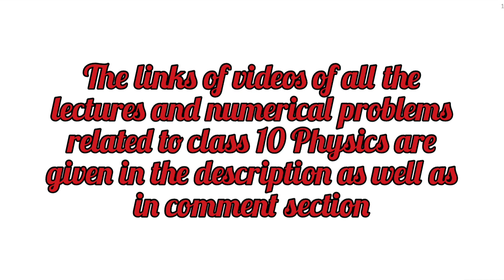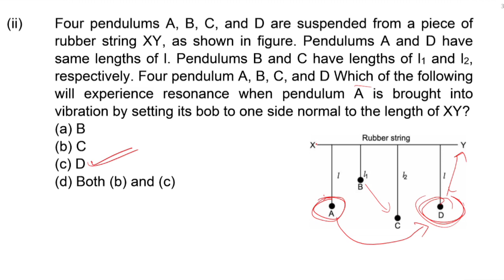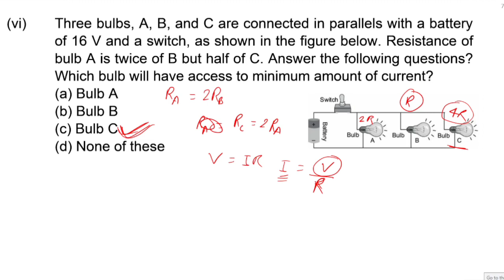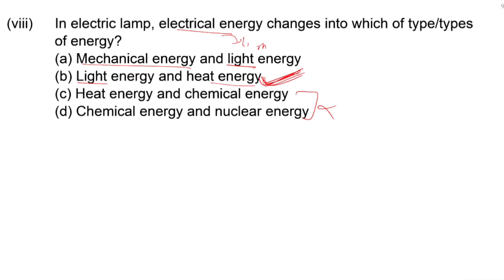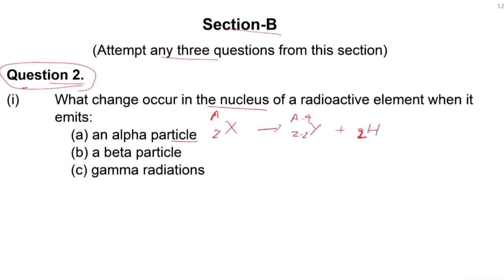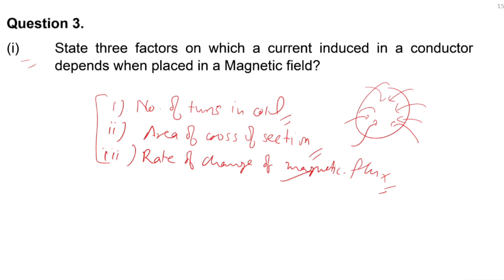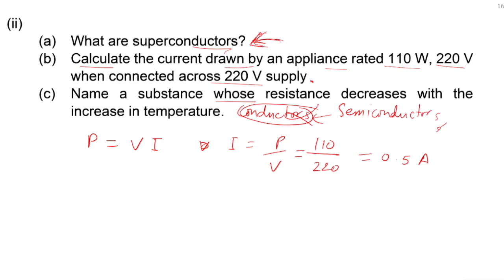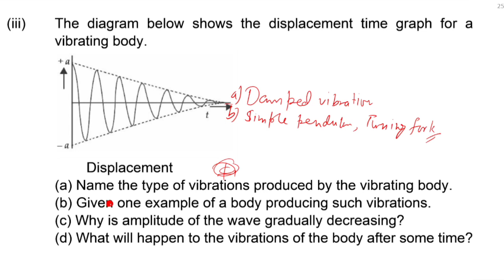ICSE Physics Class 10 question paper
Chapter - Current electricity (Complete chapter with numerical problems)

Chapter - Household wiring system (Complete chapter)

Chapter - Calorimetry (Complete chapter with numerical problems)